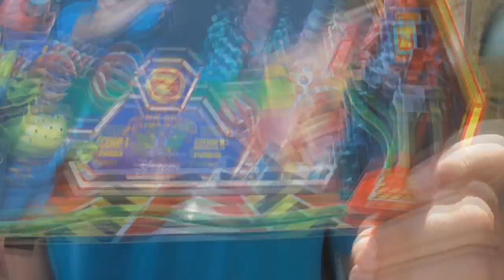DISNEYLAND TRIP #4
➤ [BESCHRIJVING] - 21 Juni 2014 ging ik via school naar Disneyland Parijs. Natuurlijk heb ik mijn camera meegenomen en gaan jullie een aantal leuke filmpjes zien van Disney op mijn kanaal.